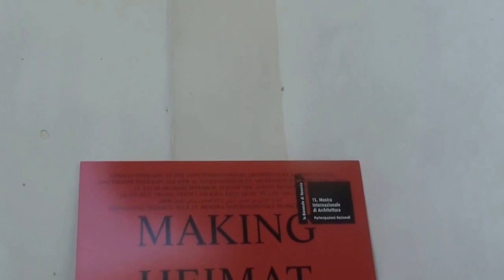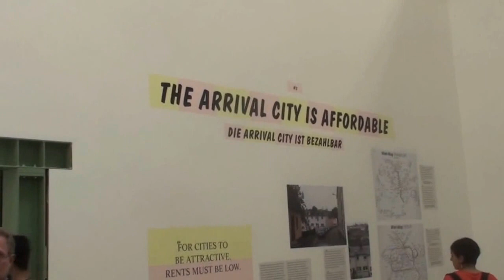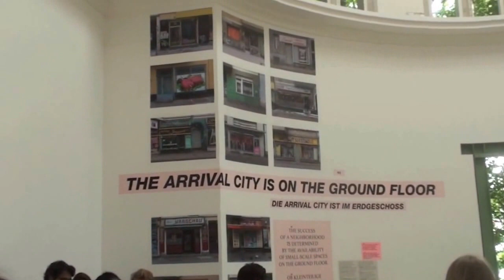Venice Architecture Bienale 2016 Pavilion of Germany